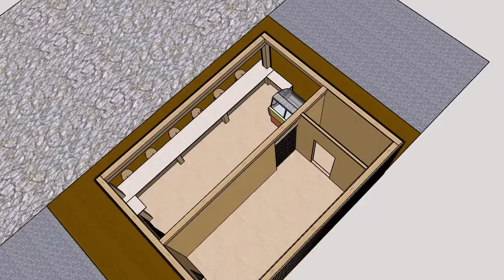beach bar Mare